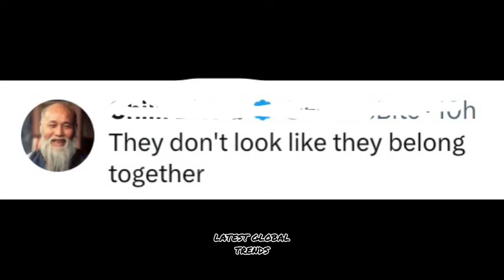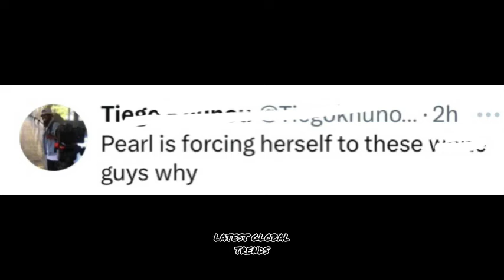Pearl Modiadie’s relationship will end in tears 🥲💔